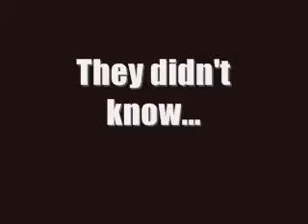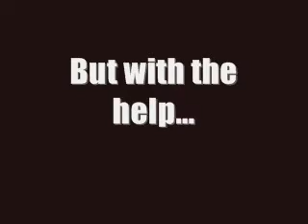9 Dominoes Official Trailer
*READ THIS**READ THIS**READ THIS**READ THIS**READ THIS*
im gonna hav to tell u wut its about cus the trailer is hard to follow cus it shows nothing about it
yes,this is a real movie im working on and will eventually post it
its sorta based on the new movie "9" plot because there are nine main characters but they are survivors of a giant attack forced by the nazis...so its like a dominoes version of "9" except its funny and not animated